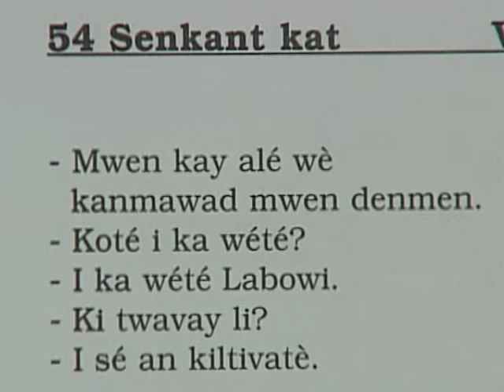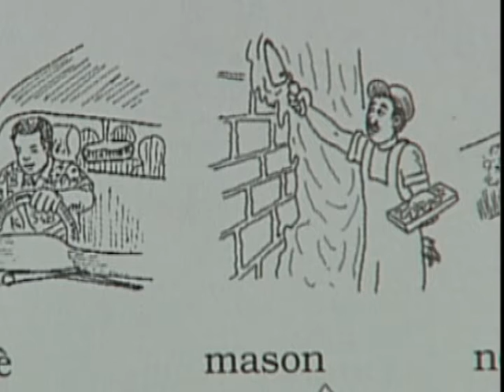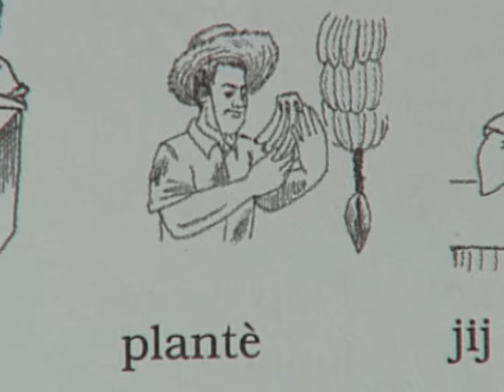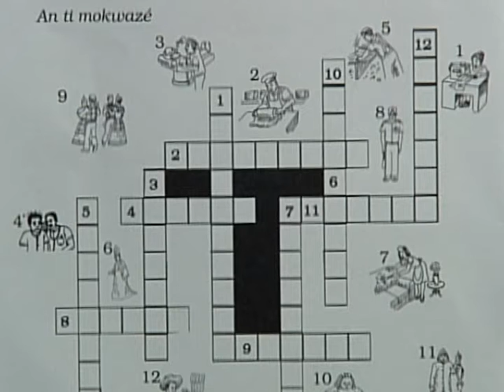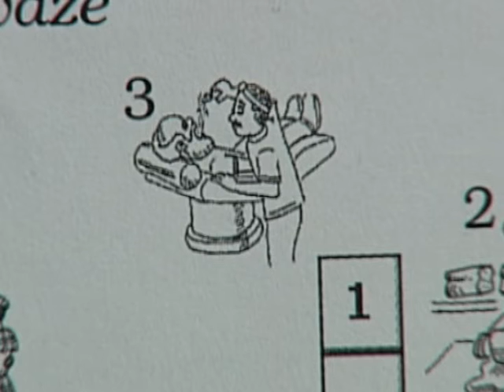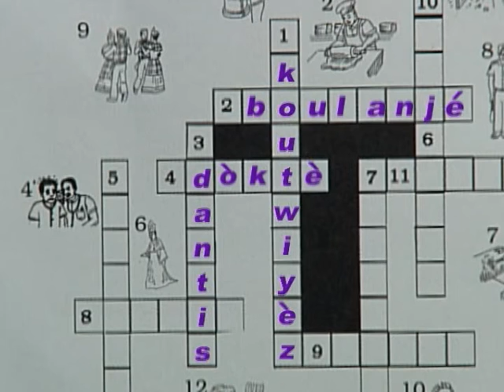Bonjou Sent Lisi ep.35